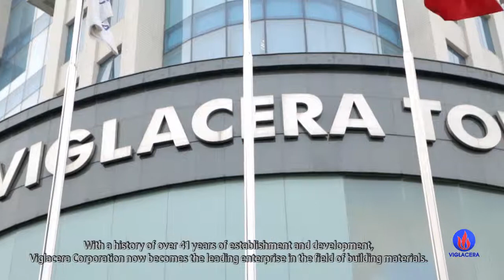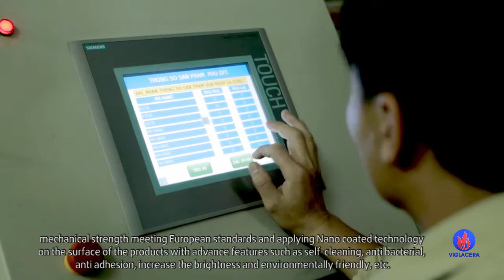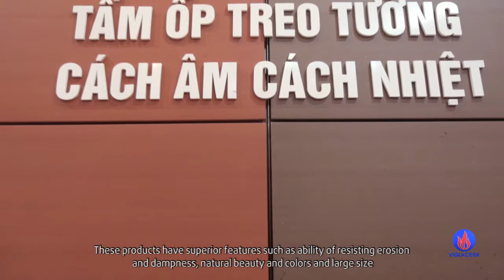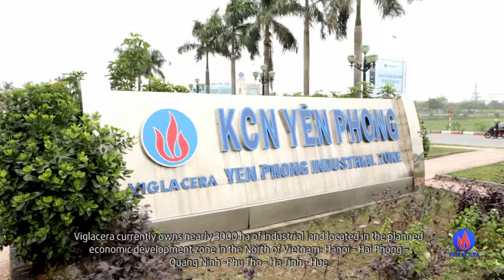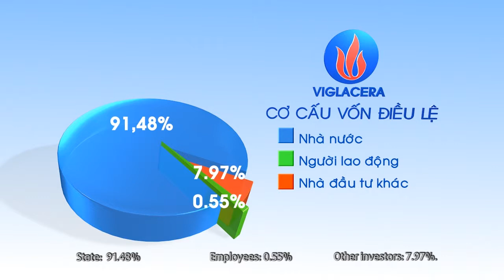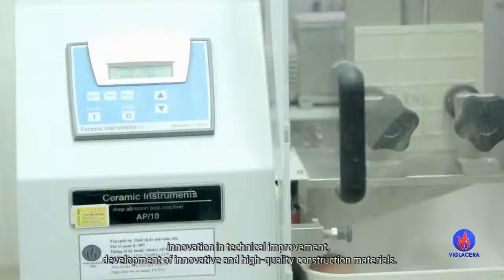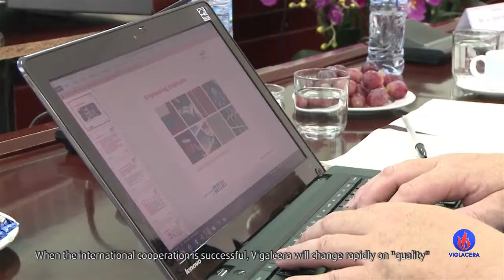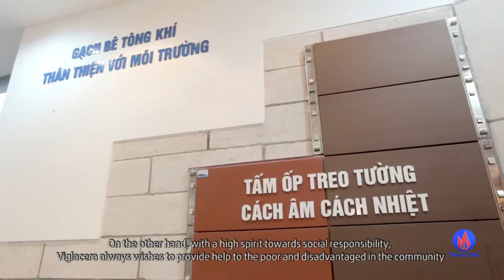Viglacer 720p sub ENG 17 4